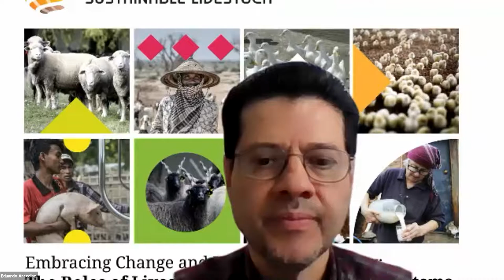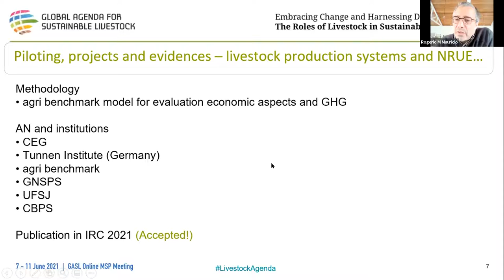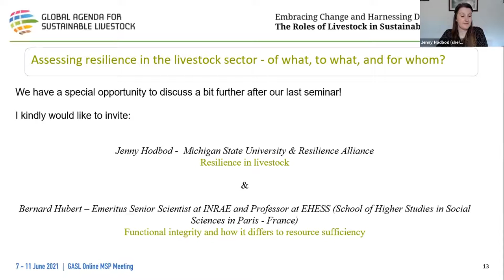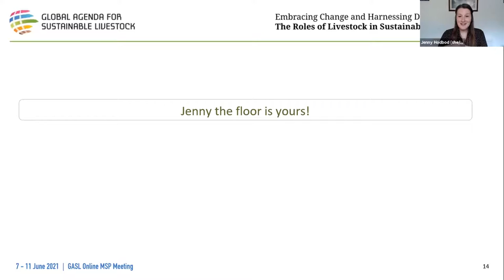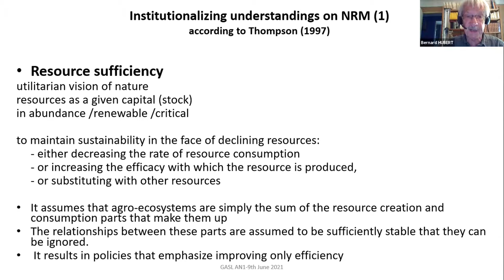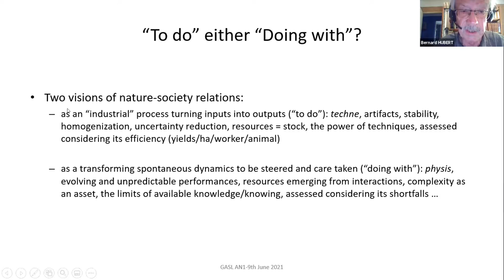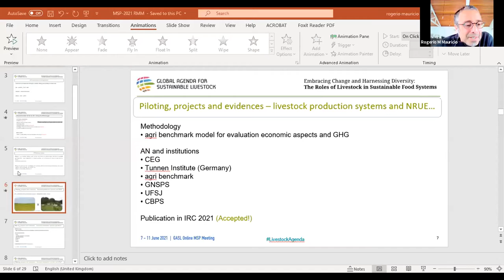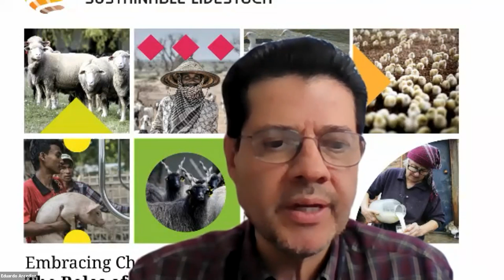11th GASL MSP MEETING - DAY 3: Action Networks parallel sessions - Closing the Efficiency GAP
11th  GASL MULTI-STAKEHOLDER PARTNERSHIP MEETING - Embracing Change and Harnessing Diversity: The Roles of Livestock in Sustainable Food Systems
DAY 3: Action Networks parallel sessions
Title: Closing the Efficiency Gap - Action Network Reports & Resilience seminar outcomes
Speaker: Rogerio Mauricio, Federal University of Sao Joao del-Rei, Brazil